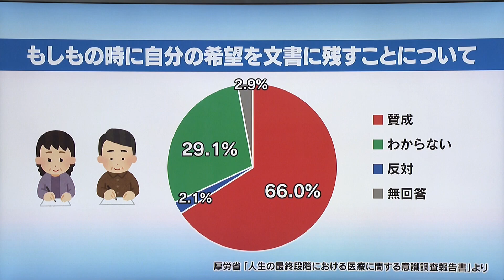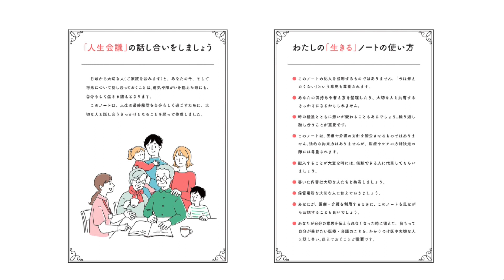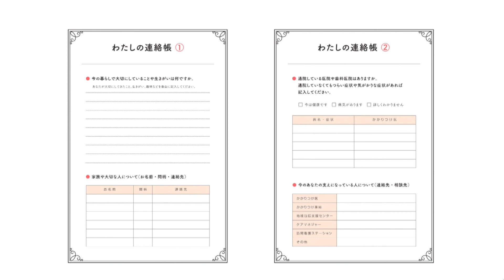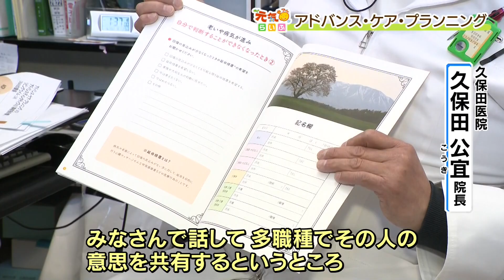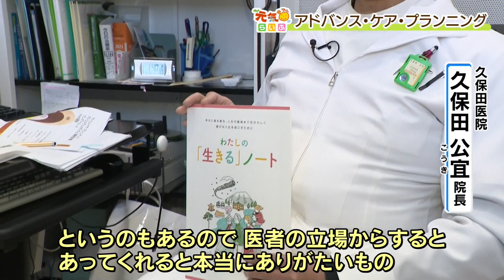元気○（マル）らいふ 【最期まで自分らしく生きる「アドバンス・ケア・プランニング」】（2023/2/1放送 ニュースプラス１いわて）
人生の最終段階に差し掛かった時に、医療や介護だけでなく、今後どのように生きたいかなども含め、その人を取り囲む多くの人で考えを共有し、話し合いをするプロセスについて考える。